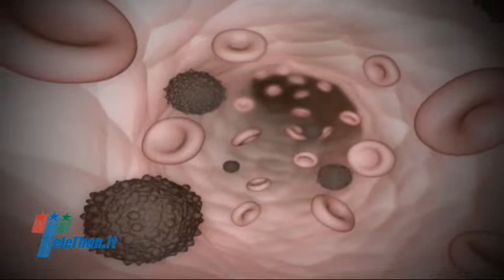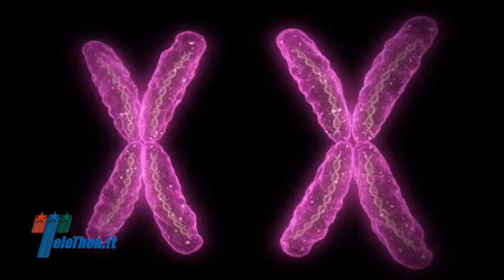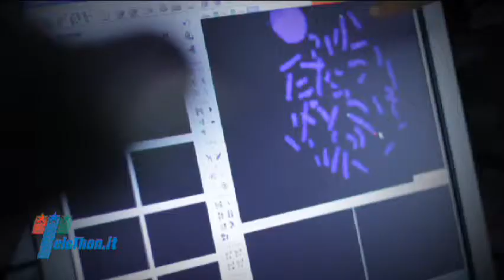La granulomatosi cronica nel mirino di Telethon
- La granulomatosi cronica è una grave malattia del sistema immunitario caratterizzata dall'incapacità dei globuli bianchi "spazzini" di uccidere alcuni tipi di microbi. Si manifesta fin dai primi anni di vita con un'estrema suscettibilità alle infezioni da parte di funghi e batteri, talvolta letali. A spiegarne i meccanismi e le prospettive della ricerca Alessandro Aiuti, ricercatore dell'Istituto San Raffaele-Telethon per la terapia genica di Milano.